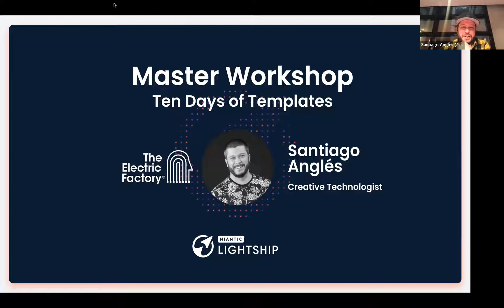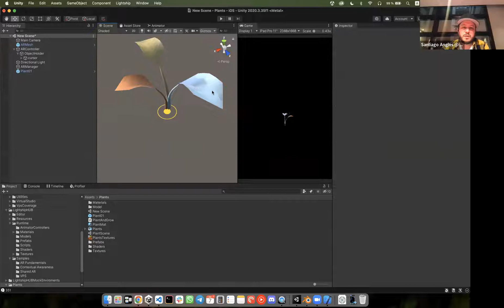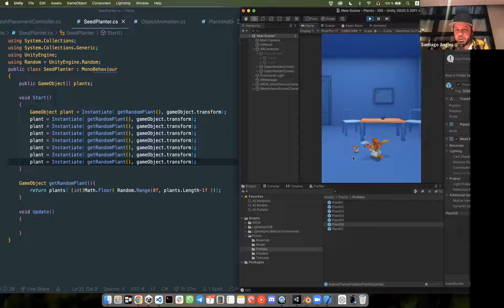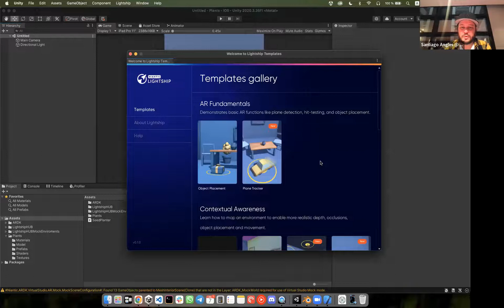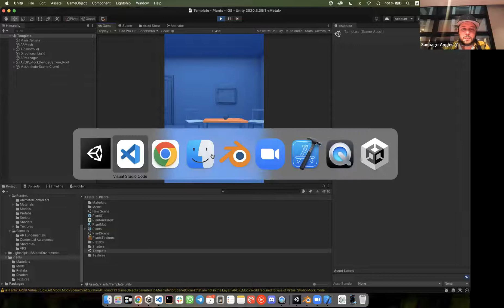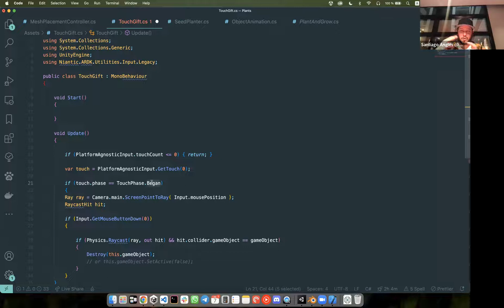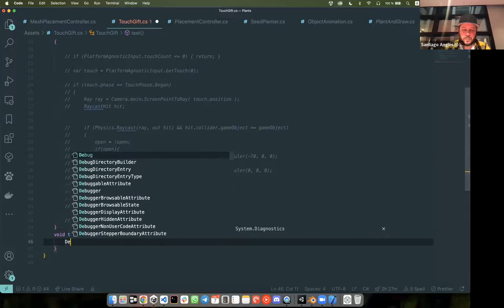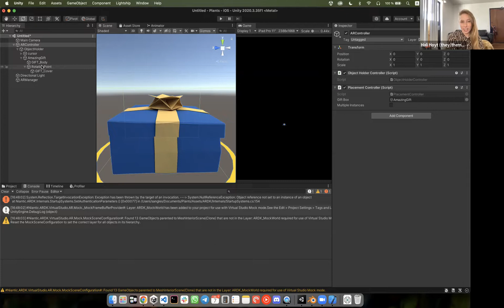Community Event Templates Master Workshop